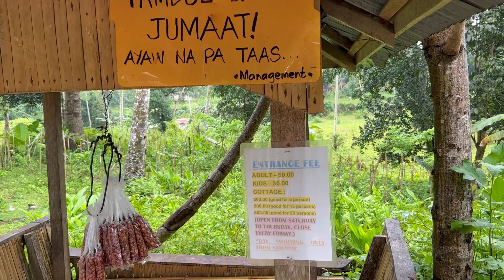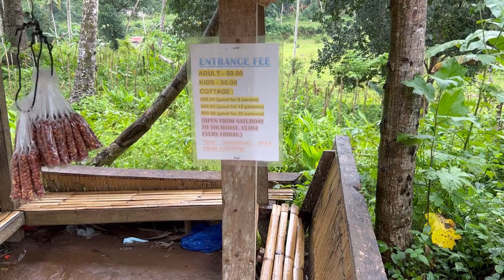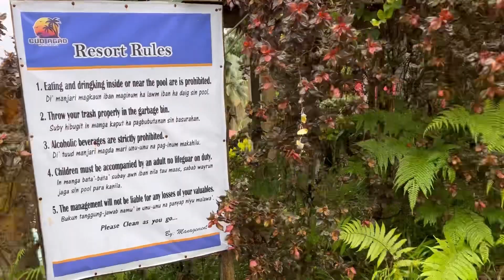Jolo Sulu -Bud agad highland resort(Kalasahan lupah sug) PARADISE in the SKY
Let us explore Bud agad highland resort Jolo sulu